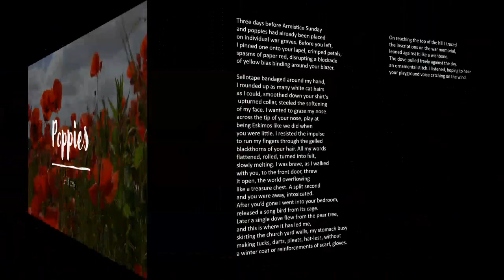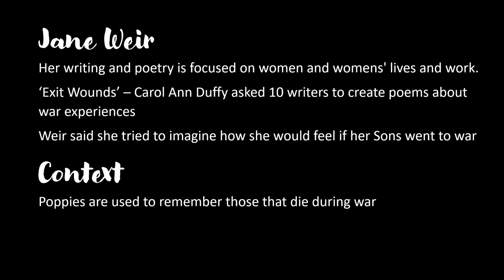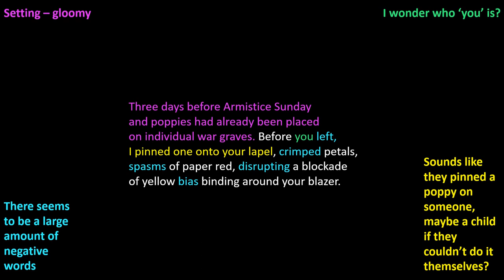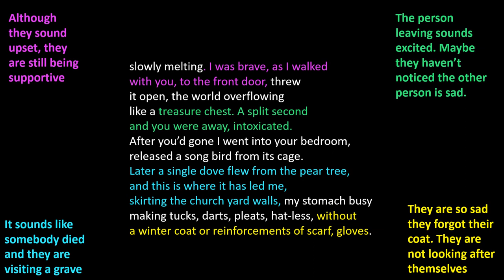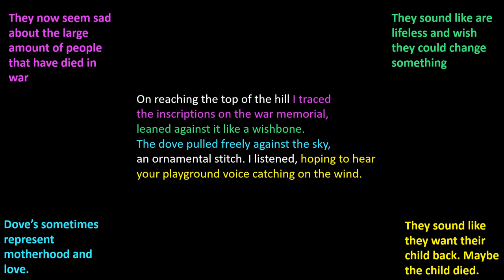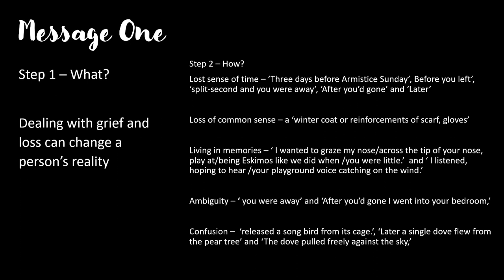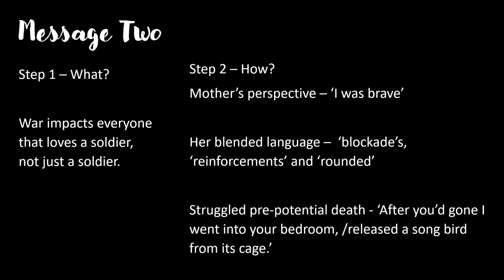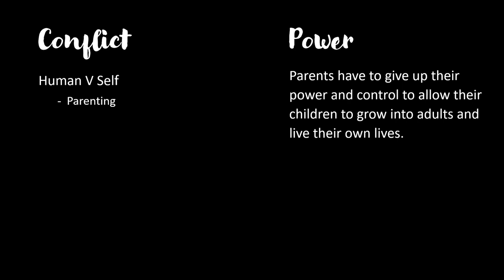Conflict Poetry: Poppies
Jane Weir's 'Poppies' read and analysed by Miss. Hibbs